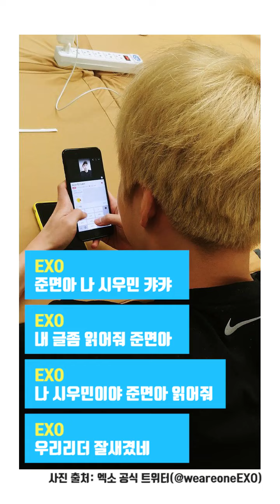[EXO] XIUMIN leaving comments on SUHO’s V : highlight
Meet your dream celebrities with V App.